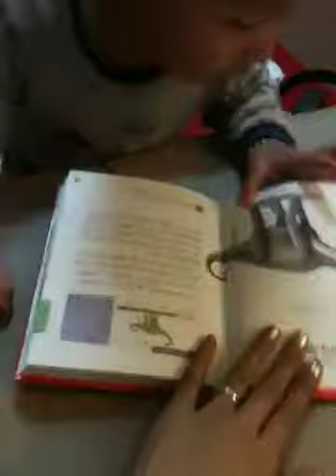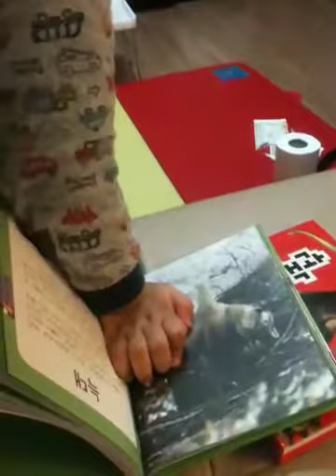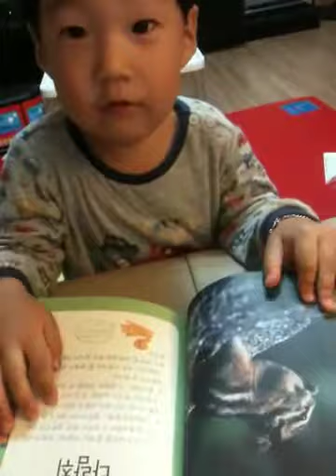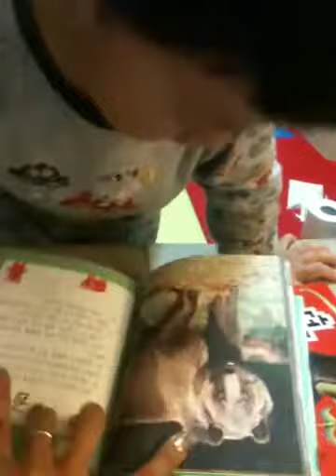2012/11/5 동물공부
;) 다람쥐가 좋아요